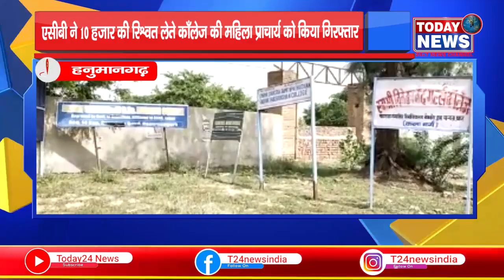10 हजार की रिश्वत लेते काँलेज की महिला प्राचार्य को किया गिरफ्तार II TODAY24 NEWS CHANNEL 24x7 II